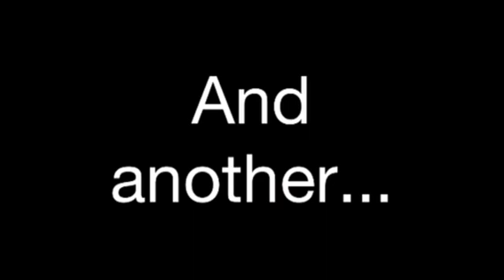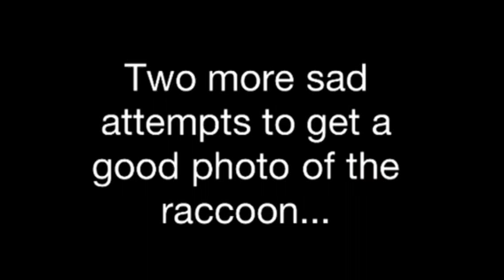Forest Vlog August 1, 2012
Went for a stroll in the forest. Ran into a cute raccoon!

Leave requests in the comments or on my twitter!